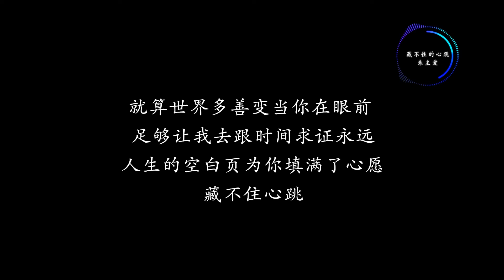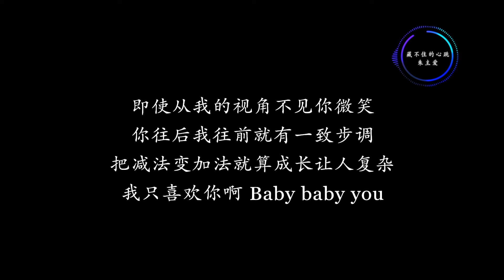藏不住的心跳 - 朱主爱(影视剧《我只喜欢你》片头曲)『动态歌词』人生的空白页为你填满了心愿 藏不住心跳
藏不住的心跳 - 朱主爱(影视剧《我只喜欢你》片头曲)
作曲：HWANG YOUNGJU
作词：樊帆

就算世界多善变当你在眼前
足够让我去跟时间求证永远
人生的空白页为你填满了心愿
藏不住心跳
即使从我的视角不见你微笑
你往后我往前就有一致步调
从咫尺到天涯就算看尽人世浮华
我只喜欢你啊 Baby baby you
总是读不懂你的面无表情
也只能追逐着你的背影
我这颗小行星绕着你的四周打转
多想进入你的心里面
你能不能把我写进未来剧情
主演写着我和你的姓名
演绎一种幸运
就像电影里所有的浪漫化学反应
oh baby
藏不住心跳
把减法变加法就算成长让人复杂
喜欢你 dudu~
喜欢你 dudu~
演绎一种幸运
oh baby
藏不住心跳
喜欢你 dudu~
喜欢你 dudu~

『该歌曲版权为歌手本人及其音乐公司所有，本频道仅提供试听。若喜欢此歌手音乐请支持正版！如版权方认为该影片有侵权一事，请与我们联络，将彻底删除影片。』